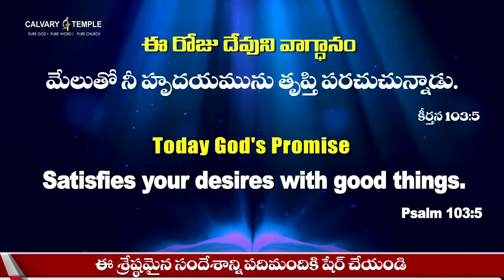Dr Sathish Kumar#calvarytemple_@Adbutamaina worship 2022